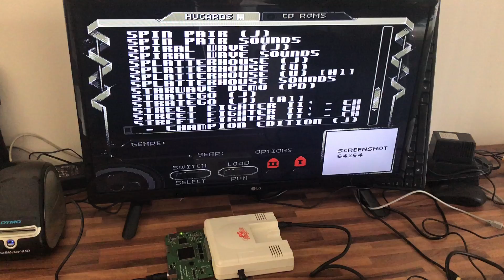Super SD System 3